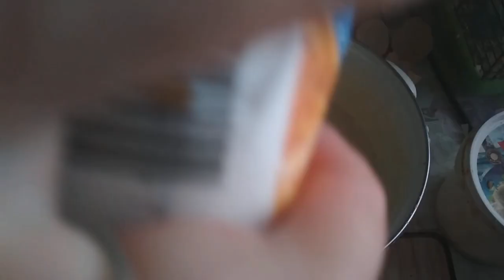Racuchy banowo cynamonowe.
Racuchy z bananami.